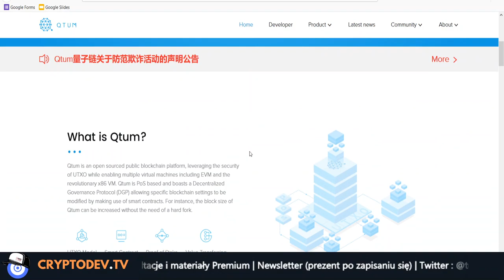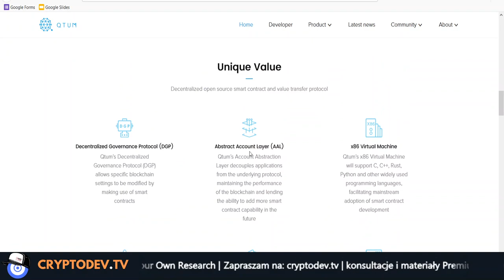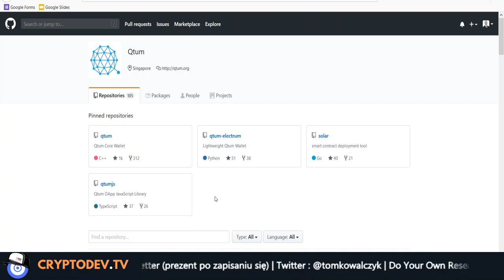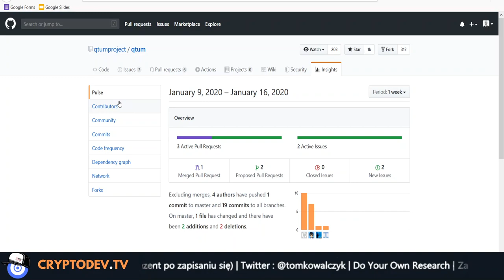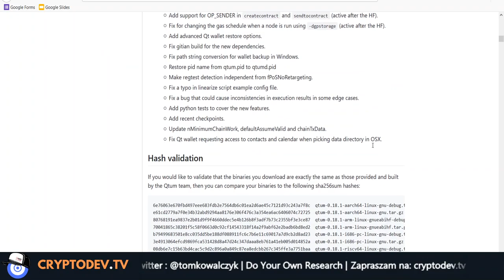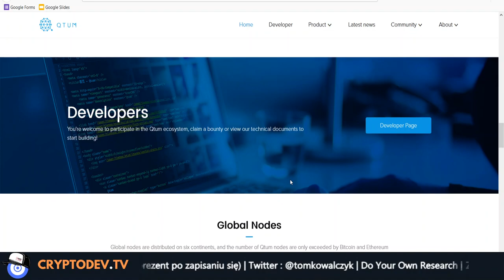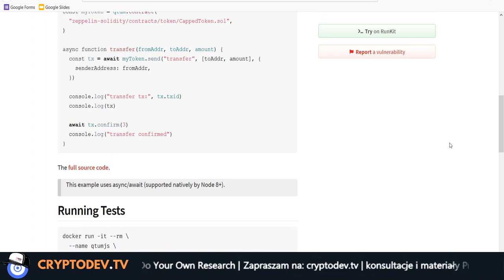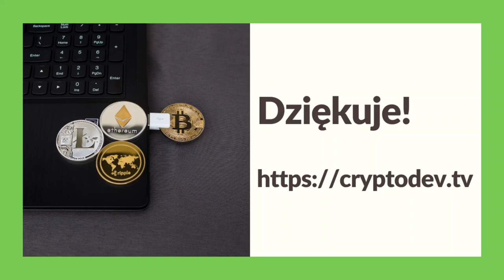079. Analiza projektu Qtum #001